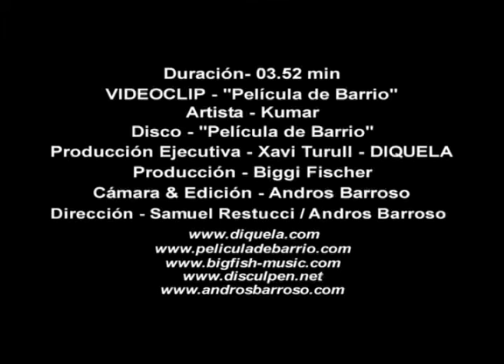Kumar Sublevao-Beat (Pelicula de Barrio)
Track: Pelicula de Barrio
Artista: Kumar Sublevao-Beat
Album: Pelicula de bario
Año de publicación: 2009
Label: Universal Music Spain/ Diquela Records

REALIZADORES:

ANDROS BARROSO
SAMUEL RESTUCCI